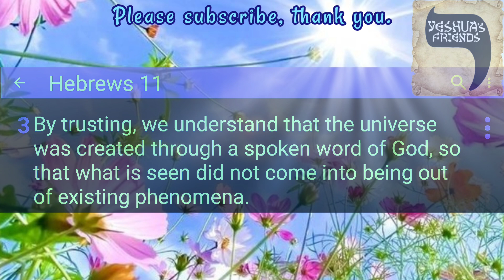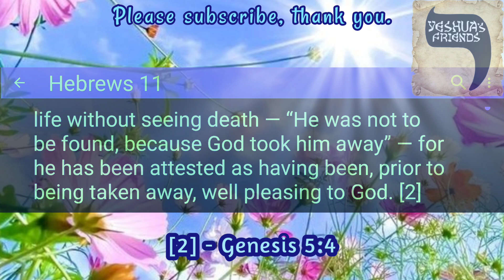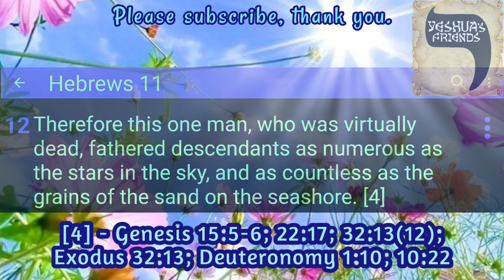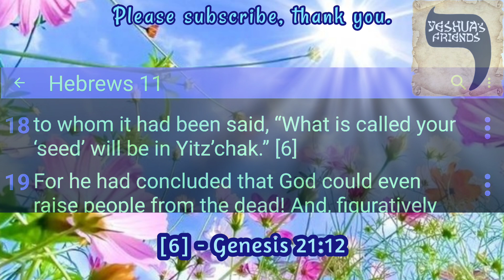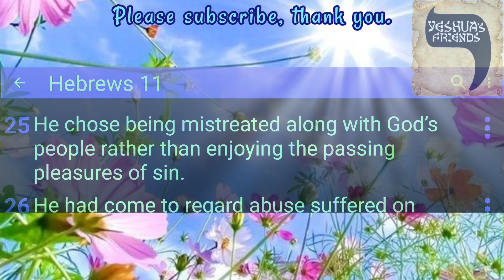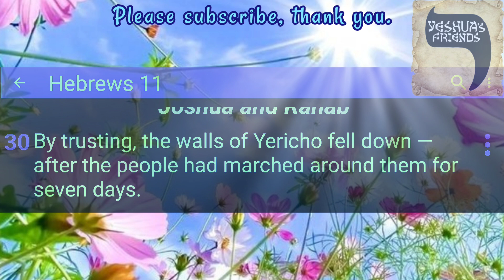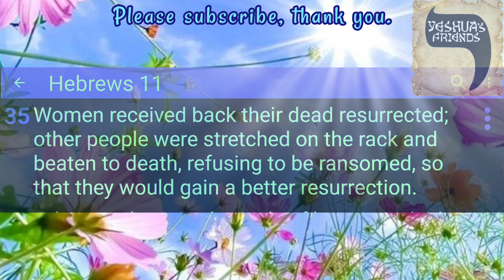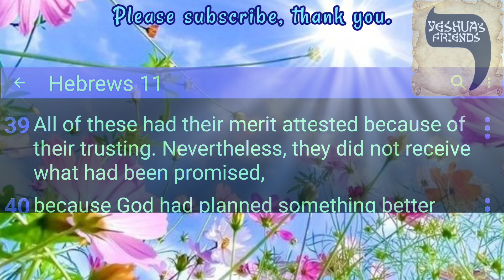Bible Reading on Hebrews 11 CJB Version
Definition of Faith